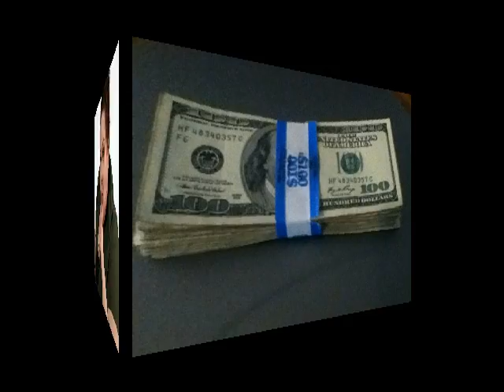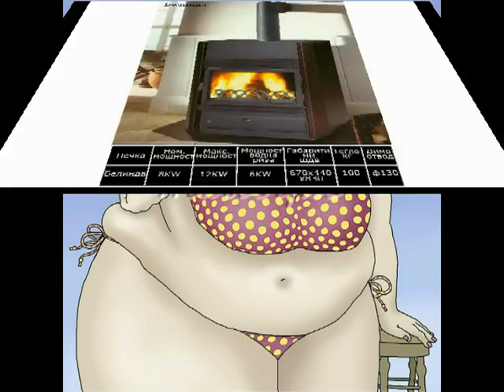СТОЯН ДОСПЕВСКИ - ПЛАЩАМ КЕШ-2012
ПЛАЩАМ КЕШ
текст:ТОДОР АНАСТАСОВ
музика:НИКОЛА ВАКЛИНОВ
аранжимент:ЕМИЛ ЖАРКОВ
видеоклип:ЕМО СТУДИО